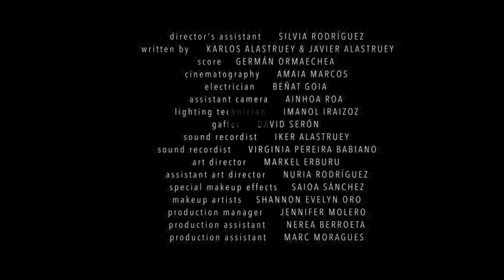WORLDLINES IV - trailer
Trailer for the surreal short film Worldlines IV, starring Leire Alonso, Unax Sagredo, Javier Alaiza, Amaia Martínez, Lorea Otazu, Izadi Pascual

Written with Javier Alastruey, Music by German Ormaechea, Cinematography by Amaia Marcos